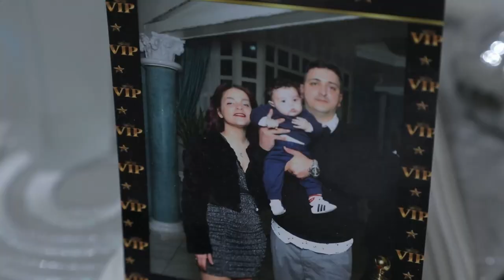Trailer Battesimo Vincenzo proiettato in sala